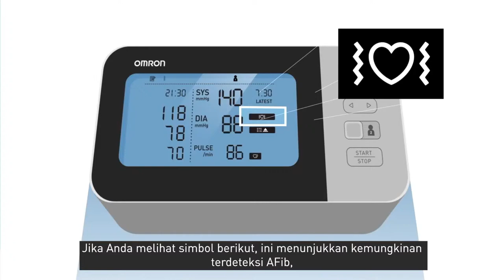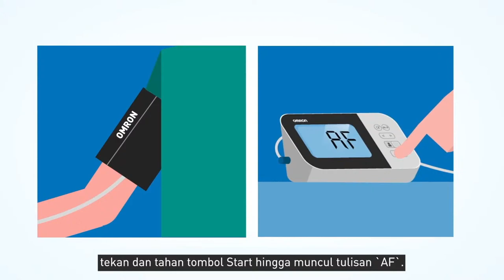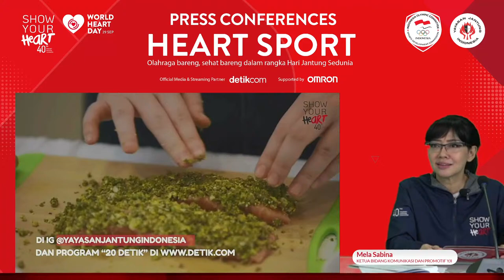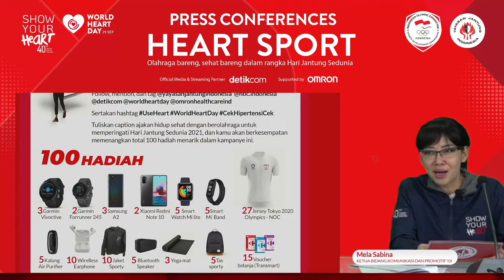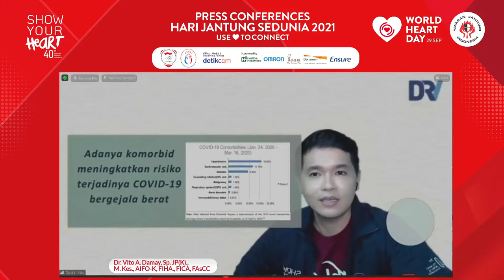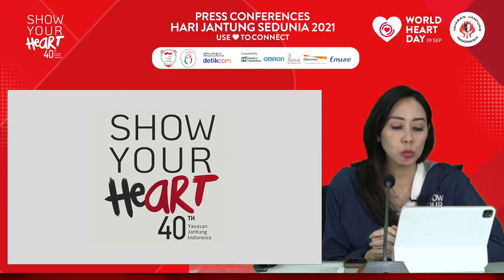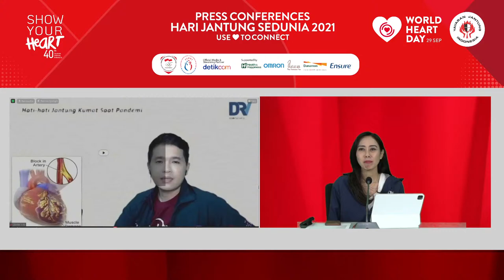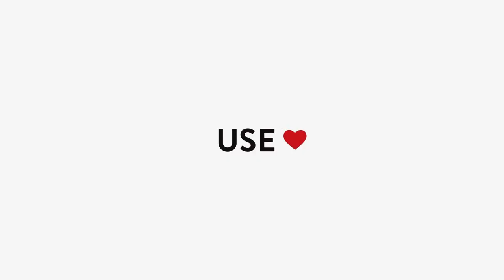Press Conference Hari Jantung Sedunia & HUT 40 YJI